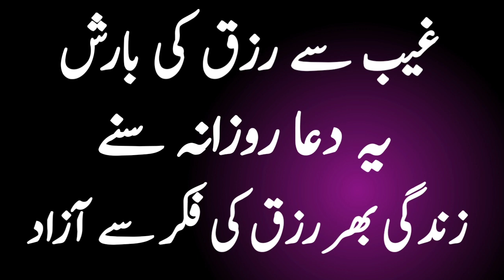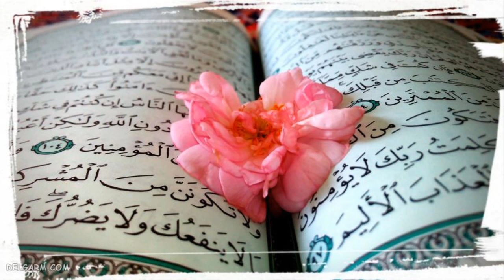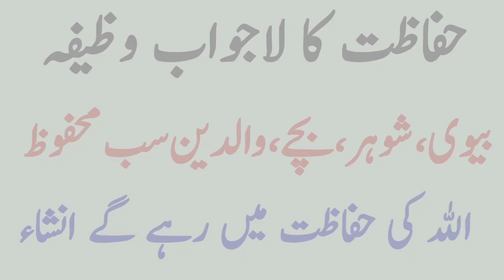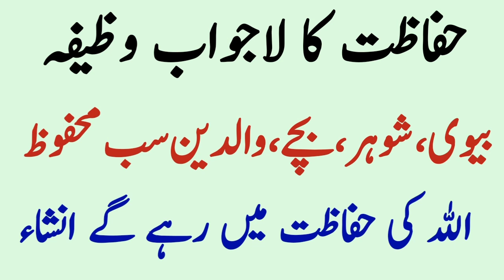Ya Allah Ya Rehman | Best Zikar to Listen | Allah ke name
wazifa
wazaif
law of attraction
subconscious mind
best wazifa
upedia channel
upedia wazifa
fast wazifa for hajat
best wazifa for everything
quran recitation dua zikir techniques success motivation